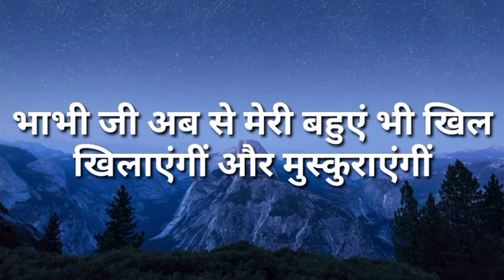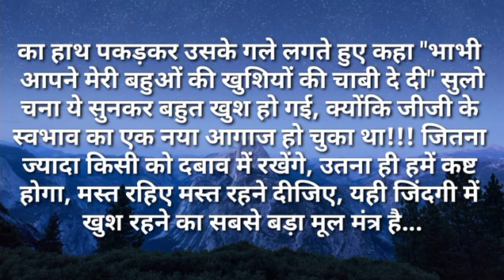भाभी जी अब से मेरी बहुए भी खिलखिलाएगी और मुस्कुराएगि | I Like Story Kahaniya | Moral Stories| New